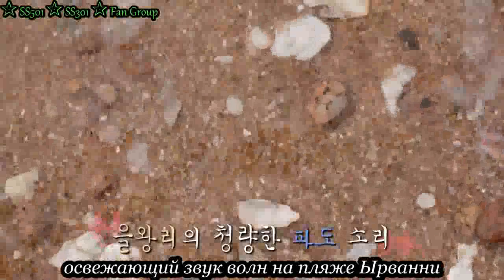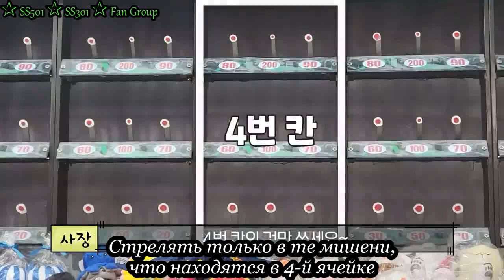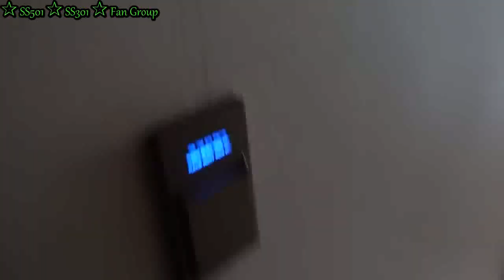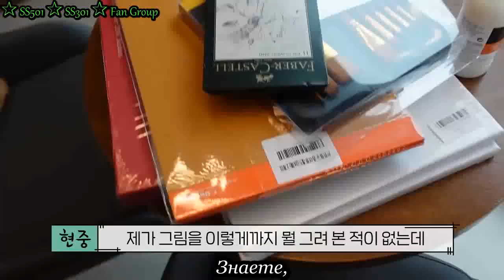VLOG Kim Hyun Joong's independent travel / Самостоятельное путешествие Ким Хен Джуна эп.1 (rus sub)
Пляж Ырванни — песчаный пляж, расположенный в окрестностях города Инчхон, на острове Ёнъюдо, в провинции Кёнги-до, неподалёку от Сеула. Он также известен под двумя другими названиями – Ныльмок и Орхан. Длина пляжа около 700 м, а глубина моря у берега – 1,5 км. Он находится в очень живописных окрестностях: вокруг растут стройные сосны, а также можно увидеть причудливой формы скалы и камни. Многие люди приезжают сюда, чтобы полюбоваться красивыми закатами. Во время отлива ширина песчаного берега достигает 200 м. Прямо рядом с пляжем располагаются различные отели и гостиницы, где можно остановиться, а также площадка для отдыха и стадион, где можно позаниматься спортом. Кроме того, на пляже работает прокат лодок, и любители рыбалки могут отправиться на ней в море ловить рыбу, которая в изобилии водится в здешних водах. На пляже Ырванни можно не просто искупаться и полюбоваться морским пейзажем, но и заняться спортом, рыбалкой и множеством других увлекательных занятий.

Отсутствие чувства направления наблюдается у людей, который понятия не имеют, куда они идут, и имеет тенденцию легко заблудиться. Они не только не ориентируются в незнакомых местах, но могут потеряться даже в собственной гардеробной.

Самгёпсаль - популярное блюдо корейской кухни. Представляет собой кусочки жирной свиной брюшины, не прошедшей маринования, без специй, которые участники трапезы поджаривают на стоящем на столе гриле. Обычно самгёпсаль подаётся на ужин для компании